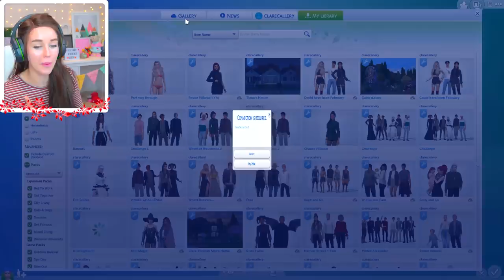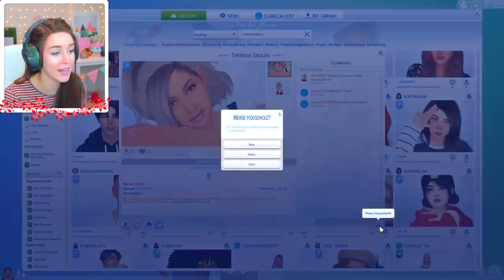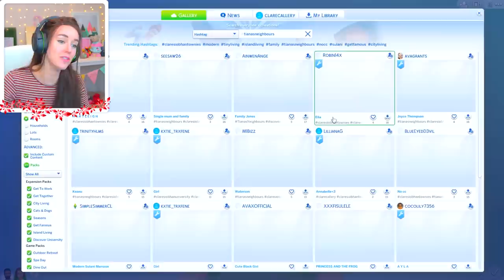*NEW* Bitlife Controls My Sims!